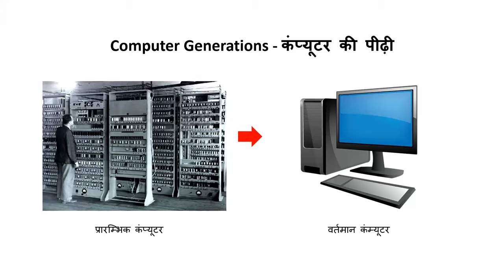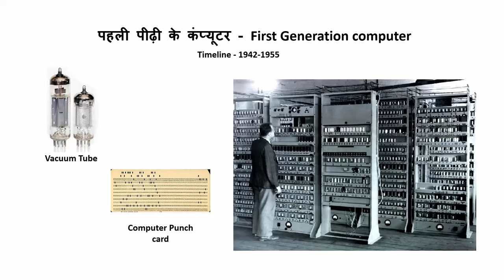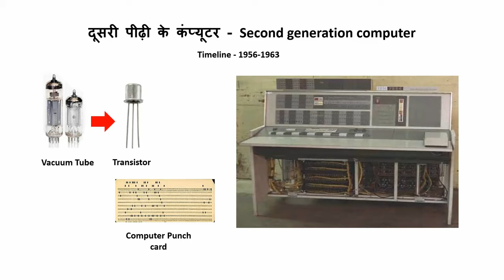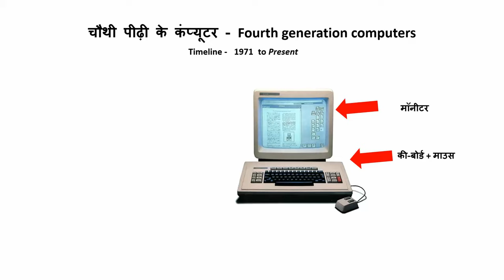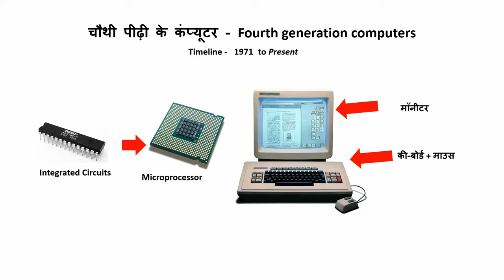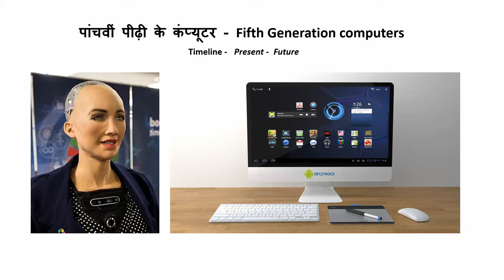Computer Generations in Hindi | कंप्यूटर की पीढ़ी | Learn Computer in Hindi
कंम्यूटर का शुरूआती दौर ऐसा ना था, यह शुरूआत में बहुत बडें, भारी और मॅहगें हुआ करते थे। समय के हिसाब से इसकी तकनीक में बहुत से बदलाव हुए, इन बदलवों से कंप्यूटरों की नई पीढीयों का जन्म होने लगा, हर पीढ़ी के बाद कंम्यूटर की आकार-प्रकार, कार्यप्रणाली एवं कार्यक्षमता में सुधार होता गया, तब जाकर आज के समय का कंम्यूटर बन पाया -

पहली पीढ़ी के कंप्यूटर - First Generation computer -  Timeline - 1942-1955
इस पीढी के कंप्यूटर में वैक्यूम ट्यूब (Vacuum Tube) का प्रयोग किया जाता था, जिसकी वजह से इनका आकार बहुत बडा होता था और बिजली खपत भी बहुत अधिक होती थी। यह ट्यूब बहुत ज्यादा गर्मी पैदा करते थे। इन कंम्यूटरों में ऑपरेंटिग सिस्टम नहीं होता था, इसमें चलाने वाले प्रोग्रामों को पंचकार्ड में स्टोर करके रखा जाता था। इसमें डाटा स्टोर करने की क्षमता बहुत सीमित होती थी। इन कंप्यूटरों में मशीनी भाषा (Machine language) का प्रयोग किया जाता था।

दूूसरी पीढ़ी के कंप्यूटर - First generation computer -  Timeline - 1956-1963
दूसरी पीढ़ी के कंप्यूटर में वैक्यूम ट्यूब की जगह ट्रांजिस्टर ने ले ली। ट्रांजिस्टर वैक्यूम ट्यूब से काफी बेहतर था। इसके साथ दूसरी पीढी के कंप्‍यूटरों में मशीनी भाषा (Machine language) के बजाय असेम्बली भाषा (Assembly language) का उपयोग किया जाने लगा, हालांं‍कि अभी भी डाटा स्‍टोर करने के लियेे पंचकार्ड का इस्‍तेेमाल किया जाता था

तीसरी पीढ़ी के कंप्यूटर - Third generation computer - Timeline - 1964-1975
यहाॅ तक आते आते  ट्रांजिस्टर की जगह इंटीग्रेटेड सर्किट (Integrated Circuit) यानि आईसीी  ने ले ली और इस प्रकार कंप्यूटर का आकार बहुत छोटा हो गया, इन कंम्यूटरों की गति माइक्रो सेकंड से नेनो सेकंड तक की थी जो स्केल इंटीग्रेटेड सर्किट के द्वारा संभव हो सका। यह कंम्यूटर छोटे और सस्ते बनने लगे और साथ ही उपयोग में भी आसान होते थे। इस पीढी में उच्च स्तरीय भाषा पास्कल और बेसिक का विकास हुआ। लेकिन अभी भी बदलाव हो रहा था।

चौथी पीढ़ी के कंप्यूटर - Fourth generation computers - Timeline - 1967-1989
चिप तथा माइक्रोप्रोसेसर चौथी पीढी के कंप्यूटरों में आने लगे थे, इससे कंप्यूटरों का आकार कम हो गया और क्षमता बढ गयी। चुम्बकीय डिस्क की जगह अर्धचालक मैमोरी (Semiconductor memory) ने ले ली साथ ही उच्च गति वाले नेटवर्क का विकास हुआ जिन्हें आप लैन और वैन के नाम से जानते हैं। ऑपरेटिंग के रूप में यूजर्स का परिचय पहली बार MS DOS से हुआ, साथ ही कुछ समय बाद माइक्रोसॉफ्ट विंडोज भी कंप्यूटरों में आने लगी। जिसकी वजह से मल्टीमीडिया का प्रचलन प्रारम्भ हुआ। इसी समय C भाषा का विकास हुआ, जिससे प्रोग्रामिंग करना सरल हुआ।

पांचवीं पीढ़ी के कंप्यूटर - Fifth generation computers
Timeline - 1989 से अब तक
Ultra Large-Scale Integration (ULSI) यूएलएसआई, ऑप्टीकल डिस्क जैसी चीजों का प्रयोग इस पीढी में किया जाने लगा, विकास अभी भी जारी है, आर्टिफिशियल इंटेलिजेंस (Artificial Intelligence) पर जोर दिया जा रहा है। उदाहरण के लिये विडोंज कोर्टाना को आप देख ही रहे हैं।

history of computer generation in hindi, generation gap in hindi language, history of computer in hindi language, generation of computer in hindi, computer history in hindi